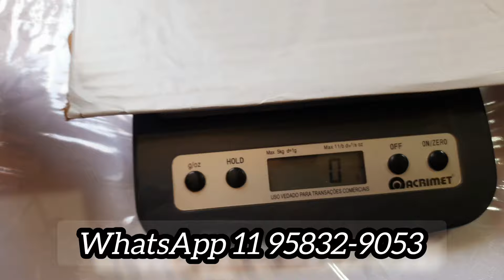Produção da semana, jogos de cozinha 😉